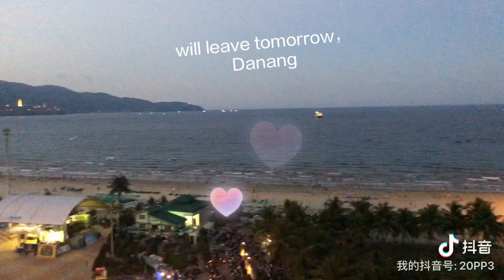Visiting in vietnam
Business trip to steel plant in vietnam